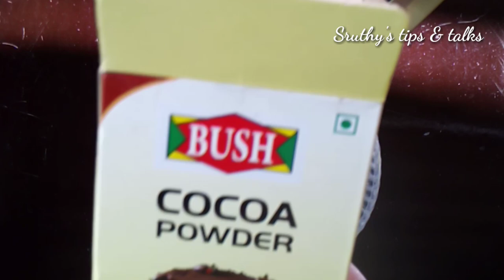കണ്ണിനടിയിലെ കറുപ്പ് മാറ്റാനും നിറം വയ്ക്കാനും/How To Remove Dark Circles Naturally At Home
Ingredients
Coco powder
Rice powder
Curd
Sugure

sruthystipsandtalks@gmail .com